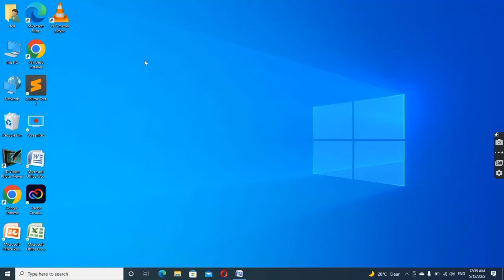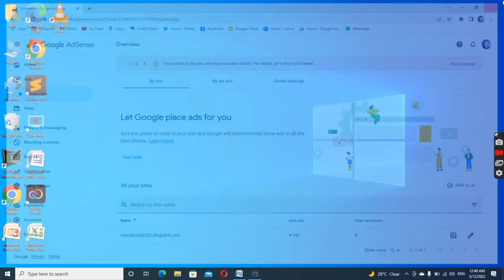How to remove ads unit in google adsense | google admob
In this video , I have described how you can remove additional ads units in your adsense account. If you have accidently made ads units then how you can archive them.This is very easy procedure to remove extra ads units in adsence account.